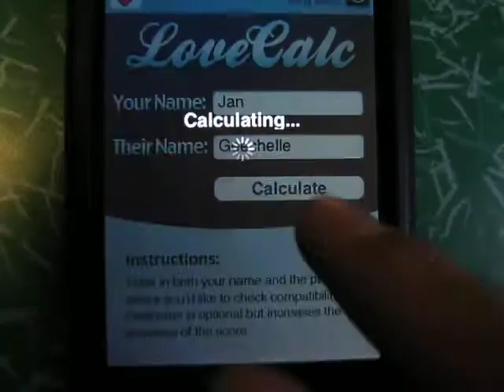iPhone Love Calculator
Jan and Geechelle on the love calculator =]